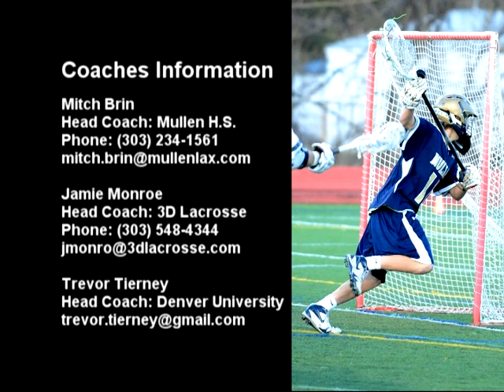Jason Cleary: Lacrosse Video 2011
Jason's video includes a brief introduction followed by lacrosse highlights from the 2011 season.  Jason is a rising junior at JK Mullen High School in Denver, Colorado.